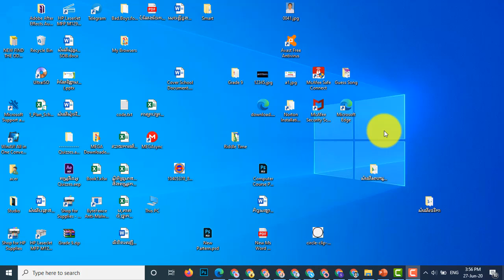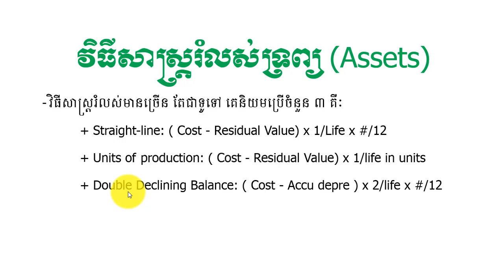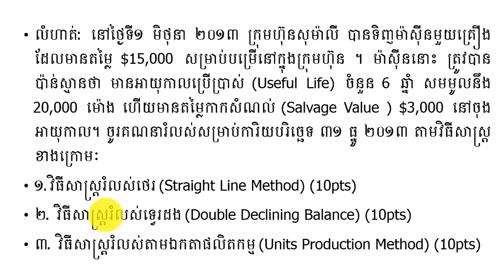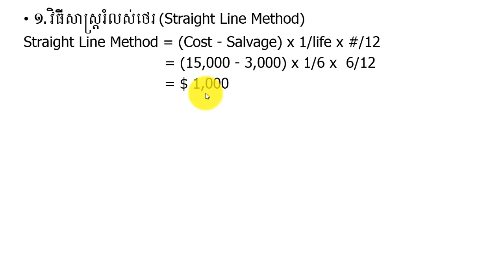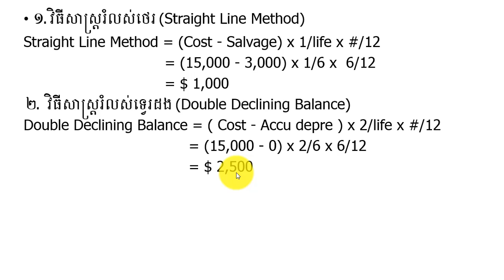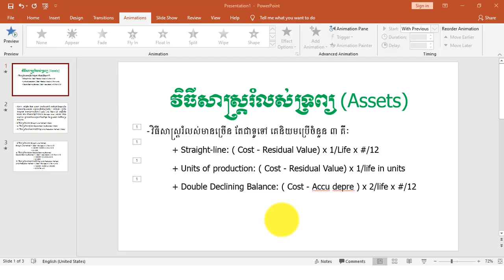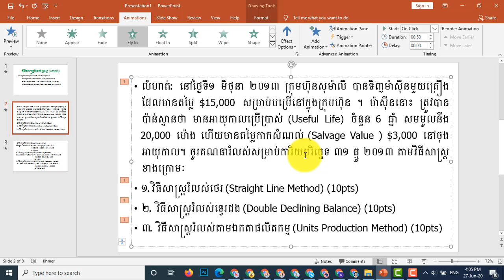កំណែវិញ្ញាសា គណនេយ្យ ត្រៀមប្រឡងប្រឡងពន្ធដារ | Khmer Tax Exam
វីដេអូនេះនិយាយអំពីការដោះស្រាយលំហាត់ វិធីសាស្ត្ររំលស់ ទាំង៣ក្នុងវិស័យពន្ធដារ